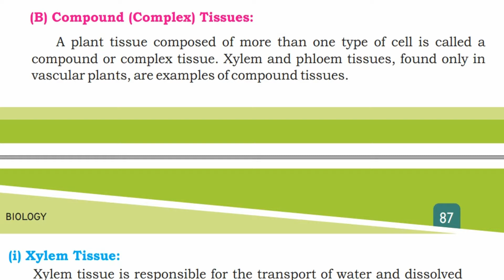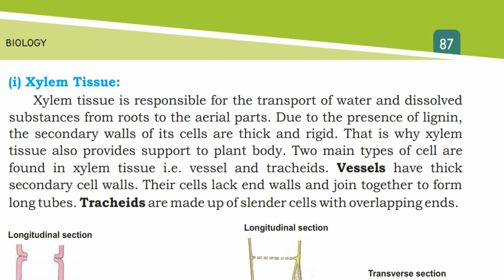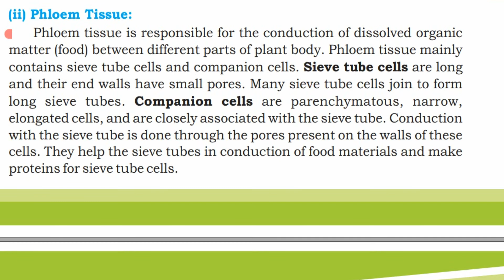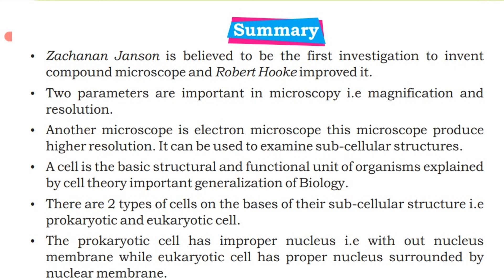Permanent Tissues - Complex Tissues - Chapter 4 - Cells and Tissues - 9th class Sindh Board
Today's lecture is about the Plant Tissues - Permanent Tissues
 - Complex Tissues - Chapter 4 - Cells and Tissues - 9th Class Sindh Board of Education. Lectures are explained in Urdu and in the very simplest way so students can understand easily. For any query feel free to drop a comment we will try to answer your query as soon as possible.

Happy Learning

and

detail.